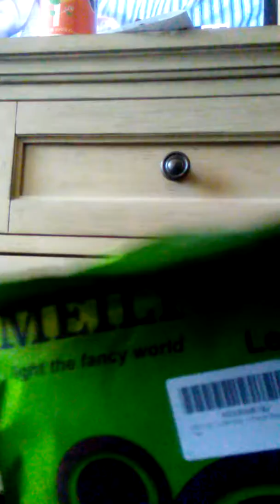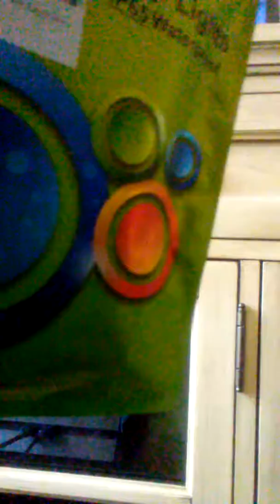My underboxing of blue led lights